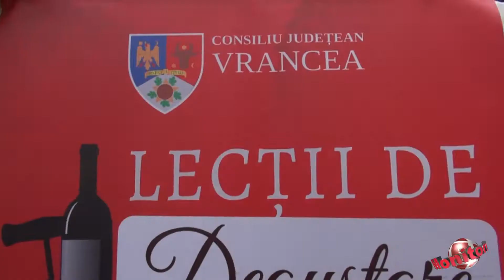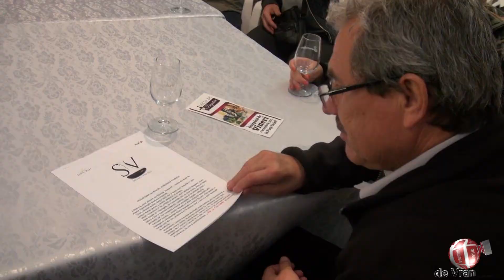Lectii de degustat vinuri